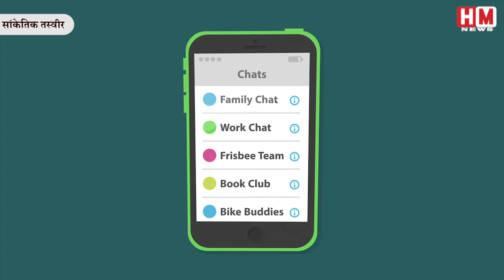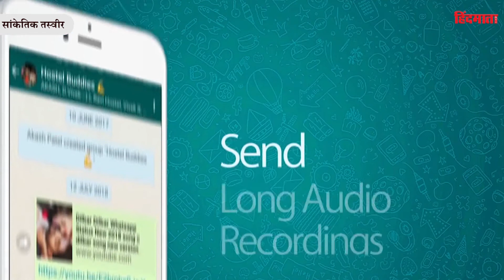आप जो @WhatsApp मैसेज करते क्या उसे कोई देख सकता है ? जाने इस वीडियो में...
video credit :- Planet Nutshell & Explainer Video